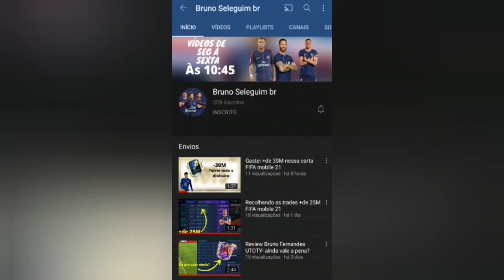Review do Goleiro Henderson,bugado?bom? FIFA mobile 21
hoje fiz a Review do goleiro Henderson

canal para fifa mobile INVICTUS fifa mobile

canal:NCS